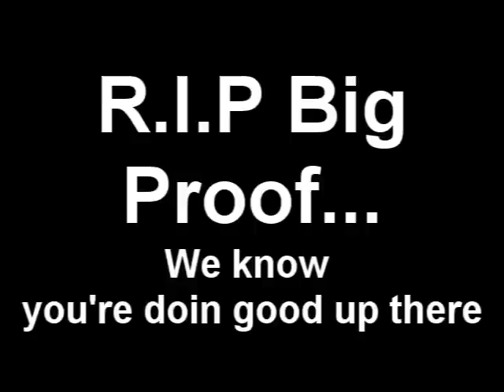EMINEM - YOU'RE NEVER OVER [WITH LYRICS] [RECOVERY] [PROOF TRIBUTE]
Lyrics:

[Chorus]
The days are cold livin' without you
The nights are long, I'm growing older
I miss the days of old, thinkin' about you
You may be gone, but you're never over
[Verse 1]
If Proof could see me now, I know he'd be proud
Somewhere in me deep down, there's something in me he found
That made him believe in me, now no one can beat me now
You try, it'll be them doors on Dre's Phantom, believe me clowns
That means suicide homie, you'll never throw me
Off of this course, blow me
Bitch I do this all for the sport only
But I want it all, I'm not just talking awards homie
And the balls in my court and it's lonely
On top of the world when you're the only
One with the balls and your shorts
To leave them jaws on the floor with no re-morse,
remember that when they get to doggin' you boy homie
So y'all can just get to bloggin' about bologna
I'm not gonna stop the saga continues,
no stoppin' the force Obi,
I'm moppin the floors with them,
I keep tryna pass it, but they keep on droppin' the torch
and it won't be, long til this sport is O-V-E-R,
Just Blaze and me, we are knockin' them doors and no we
ain't pumpkins on Halloween but we'll show up on your porch, so be
Through the fog like I'm S-N-double-O-P
Let me guide you through the smoke G
If only I wasn't travellin' down this road by my lonely
No one who knew me like you will ever know me
I don't think you understand how much you meant to me
[Chorus]
[Bridge]
And it don't stop (oh)
And it don't quit (oh)
And I miss you (oh)
I just miss you (oh)
Homie I'll never forget you (no)
[Verse 2]
For you, I wanna write the sickest rhyme of my life
So sick it'll blow up the mic, It'll put the dyna in mite
Yeah it'll make the dopest MC wanna jump off a bridge and shit hisself
Tap dancin' all over the beat, it'll jump off the page and spit itself
Yeah it's the best thing I could do right now Doody for you is to rap
SO Imma fuck til I die, yeah Imma do it to death
And itstead of mourning your death, I'd rather celebrate your life
Elevate to new height, step on the gas and accelerate, Imma need two mics
Cuz the way that I'm feelin' tonight, everything I can just do right
There's nothing that I can do wrong, I'm too strong and I'm just too hyped
Just finished the rhyme and buss it', excuse the corny metaphor
They'll never catch up (ketchup) to all this energy that I've mustered (mustard)
So God just help me out while I fight through this grievin' process
Tryna process this loss is makin' me nauseous
But this depression ain't takin me hostage
I've been patiently watchin' this game, pacin' these hallways
You had faith in me always
Proof you knew I'd come out of this slump, rise from these ashes
Come right back on they asses, and go Mike Tyson on these bastards
And Imma show 'em, blow 'em out the water slaughter 'em homes
I'mma own so many belts the only place they can hit me is below 'em
Homie I know I'm, never gonna be the same without you
I never woulda came in this game, I'm going insane without you
Matter of fact it was just the other night, had another dream about you
You told me to get up, I got up, I spread my wings and I flew
You gave me a reason to fight, I was on my way to see you
You told me nah Doodi you're not layin' on that table I knew
I was gonna make it, soon as you said think of Hailie, I knew
There wasn't no way that I was ever gonna leave them babies, and Proof
not many are lucky enough to have a guardian angel like you
Lord I'm so thankful, please don't think I don't feel grateful, I do
Just grant me the strength that I need, for one more day to get through
So homie this is your song, I dedicate this to you
I love you Doody
[Chorus]
[End]

R.I.P. Big Proof